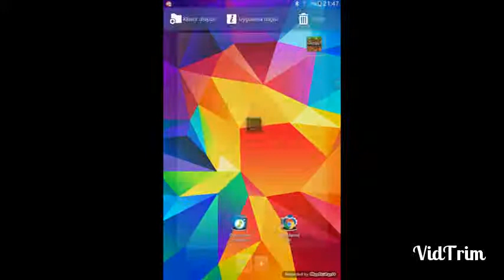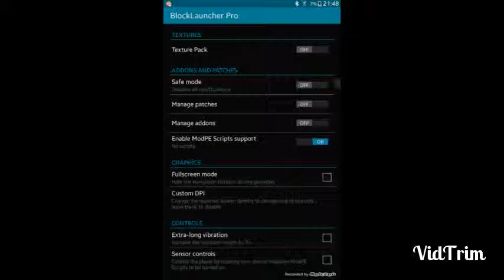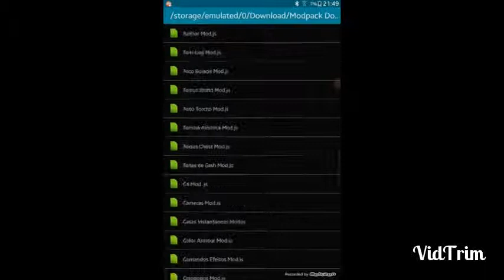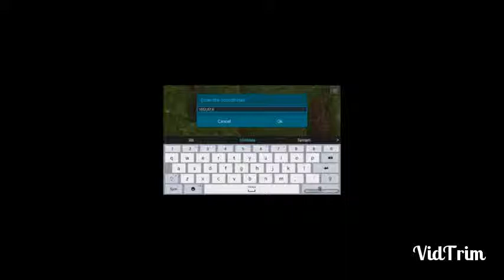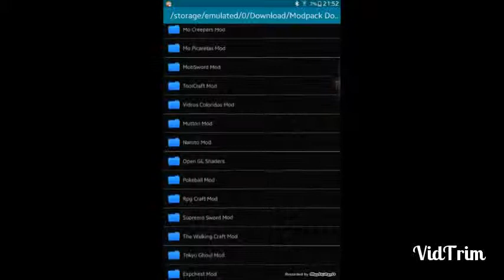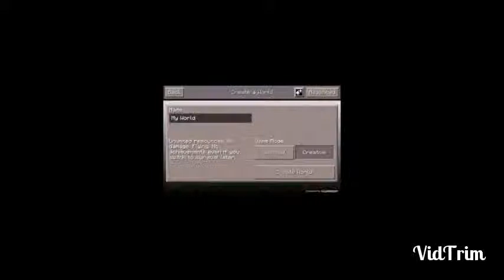MOBIL MINECRAFT MOD NASIL YÜKLENIR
Merhaba arkadaşlar umarım videomu beğenip beni takip edersiniz
Minecraft pe 0.13.1: